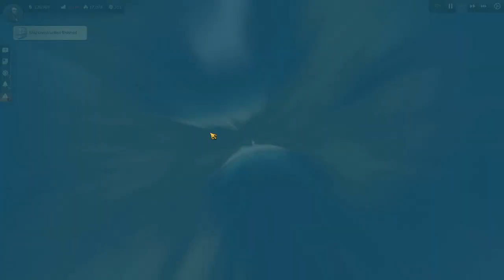Lets Play Anno 1800 Sandbox S3 Ep35 - George Declares War!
In this 3rd Season of Anno 1800 we are of course playing with The Anarchist as 1 of the characters in the game! It's a sandbox game with difficulty set slightly higher than advanced.